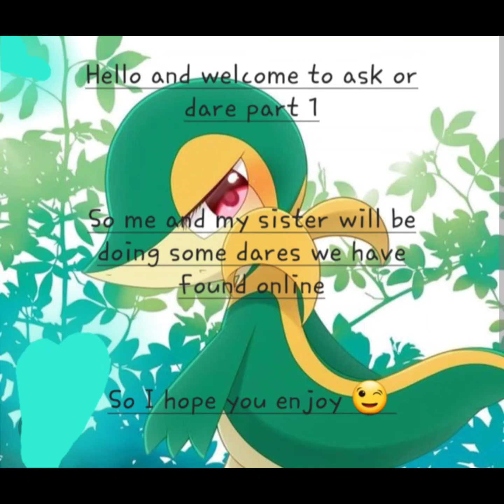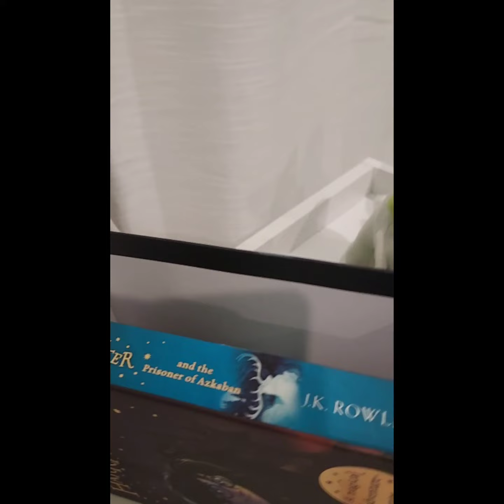Ask or Dare - Part 1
Hello, this is Lunar and Galexia and we want to thank you for 400 subs. This is ask or dare part 1 if you want your dare in the video follow these rules:
Can do:
Make it crazy Make it stand out ask for animation or plush form
Can not do:
Make it violent no killing nothing bad in general anything that will harm my plushies(A little water is ok though)